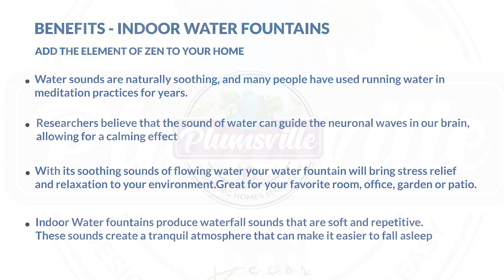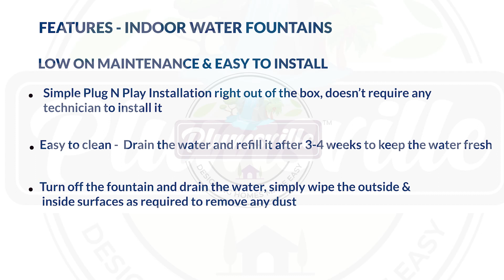Plumsville Lotus Buddha Water Fountain for Home, Office, Garden contact no-7701892388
Our indoor water fountains are easy to set-up and use, and can also be easily moved around the home, so you can enjoy your water feature no matter where you chose to spend your time relaxing! Simply connect the tube to the pump, fill the tank with water and switch on. Colour Brown
Material Fibre
Brand Plumsville
Closed back with same color detachable back cover to keep the dust at bay Comes directly from the originators of such mesmerizing designs which depicts the crafting art of our country
Perfect ornament for patio, garden, tabletop or additional decoration of your home/work space office and a present for your beloved ones and friends. Brings ultimate tranquility and relaxation with this exquisitely crafted water fountain statue, create a blissful environment and enjoy peace and positivity in your living space be it home or office home. In-built lighting single color
Plug n Play installation, no electrical help required